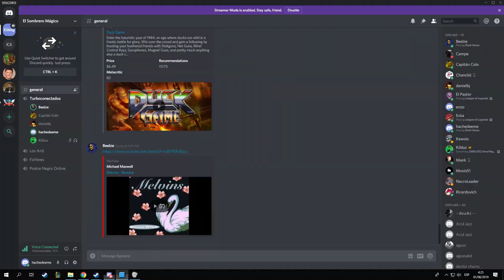Un tirito al Duck Game - hachedeme, Acthron y Beelze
Un re tirito al Duck Game con el Colo y el Mati, un cago de risa la verdad una muy buena alternativa para el lol en los viernes de siluetas :P ajajjaja
Y también queda registrada la consagración del Colorado como campeón indiscutible de "Los Patos" :P al menos hasta la próxima :P